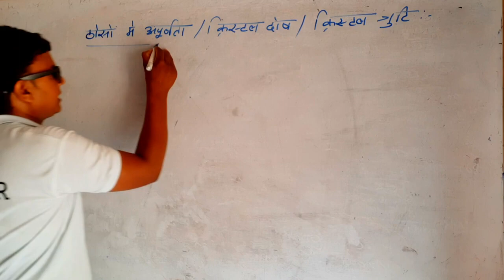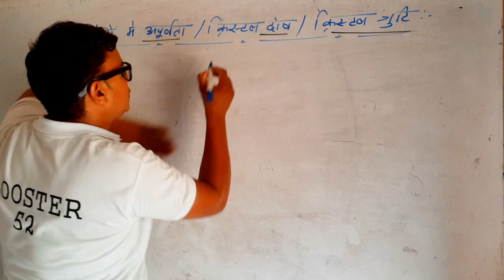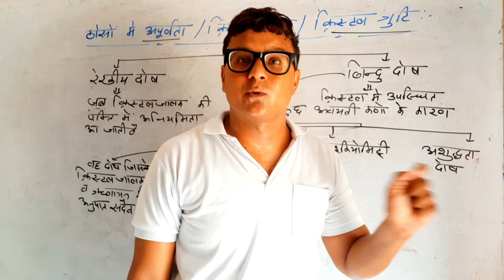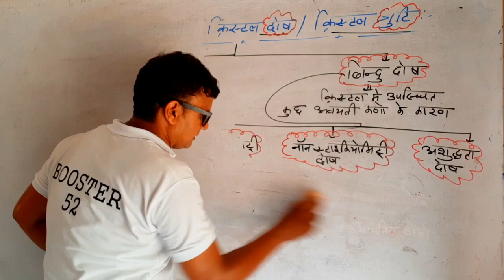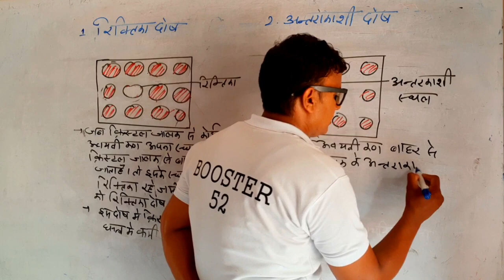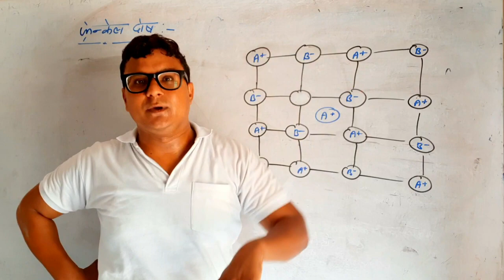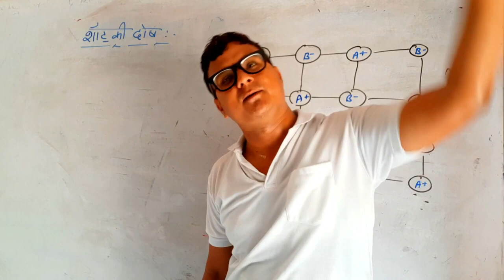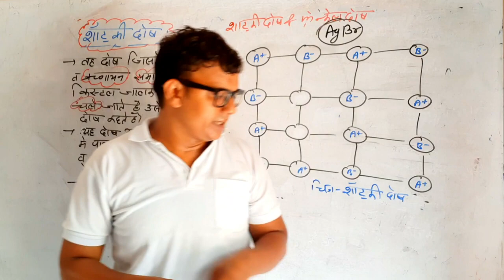ठोसो में अपूर्णता क्रिस्टल दोष क्रिस्टल त्रुटि ठोस अवस्था Chemistry Chapter 1 Part10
आप सबका आपके YouTube Channel MK Booster पर स्वागत है यहां पर Education से  रिलेटेड Video, Notes, Important Questions आदि प्रोवाइड करवाएं जाते हैं
अगर आप हमारी Youtube channel पर पहली बार आए हो तो Subscriber करना ना भूले और  बैल आइकन को भी दबाना ना भूले जिससे आपको जो भी वीडियो अपलोड होगा उसका नोटिफिकेशन मिल जाएगा धन्यवाद

chemistry-_solid_state_class_12_full_chapter
chemistry_class_12 chapter_1_solid_state_in_hindi
class_12th_chemistry_chapter 1